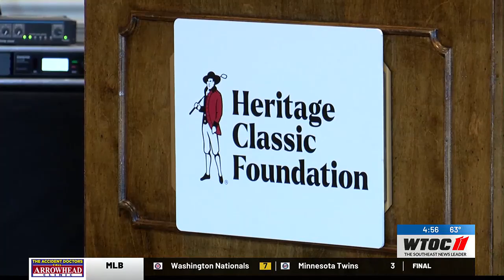Heritage Classic Foundation awards 11 scholarships to area seniors